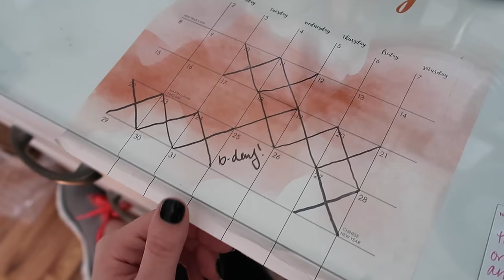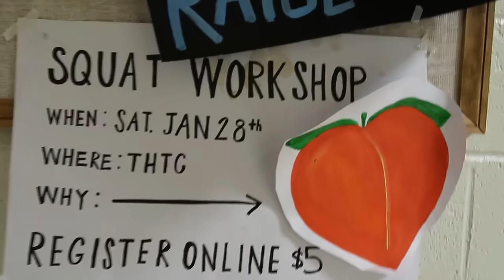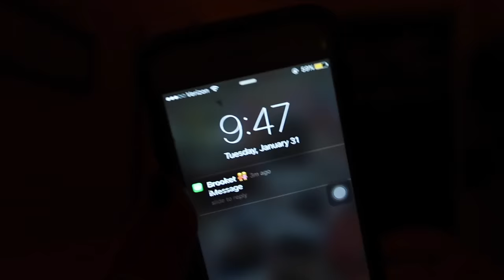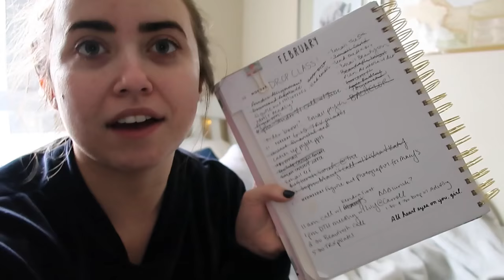The Most Productive Week Ever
Last week's vlog! Busy busy week! I'm working on so many exciting projects right now that I can't wait to fill you guys in on. :) The watch/sunglasses website (The 5TH)

IN THIS VLOG:
-My joke of a semester turns into a crazy week
-BEYONCE IS PREGNANT?!?
-Why did I sign up for a 6:15am workout class...???

THE SENIOR BUCKET LIST:
*1. Drink from the Old Well on the first day of class (Too late! Didn't do this!)
2. Attend Late Night w/ Roy (basketball season kickoff event)
3. Spring Break cruise!
*4. Go on a weekend road trip
5. Have a cookout
6. Attend a show at Memorial Hall
7. Ride a full circle of the P2P (our school's late night bus)
8. Jump in the Bynum Circle fountain
9. Urban camping!
10. Go hiking
11. Run a 5K
12. Eat at Late Night @ Rams (our dining hall)
13. Do homework in Wilson library
14. Get fro yo at YoPo
15. Ben & Jerry's free cone day
16. Senior bar golf
17. Get a pic with Ramses (our mascot)
18. Get a pic with Carol! (our chancellor)
19. Watch the sun set at Maple View
20. Do the Bell Tower climb/sign a brick
21. Steal a brick!
22. Drink a blueberry wheat outside TOPO
*23. Do Halloween on Franklin
24. Eat Linda's cheesy tots
25. Go to Sunrise Biscuit Kitchen
26. Have a picnic in the upper quad
27. Eat at Sutton's
28. Try the cheddar chicken biscuit @Time Out
29. Sneak up to the scoreboard in the football stadium at night
30. Attend a concert at Cat's Cradle
31. Go to a show at Local 506
32. Holi Moli festival of color (get an insta!)
33. Watch a movie at the Varsity Theatre
34. Eat breakfast at Ye Olde Waffle Shop
35. Go to the Carrboro Farmer's Market
36. Go to the Durham Farmer's Market
37. Enjoy the sun outside Weaver Street Market
38. Visit the Duke Botanical Gardens
39. Walk through the Arboreum
40. See a star show at Morehead Planetarium
*41. Use our membership at the Crunkleton!
42. Get your game on @ Barcade
43. Have a snowball fight in the quad
*44. Get a pic of the Old Well in the fall
45. Get a pic of the Old Well in the snow
46. Get a pic of the Old Well in the spring
47. Complete a DTH puzzle
48. Visit Charleston
49. Go to Jordan Lake
*50. Go to Smith Mountain Lake
51. Eat at a food truck in Carrboro
*52. Eat something deep fried at the State Fair
53. Run the stairs in Kenan Stadium
55. Eat a dining hall cookie
56. Do the waterslide at Chi Psi on the last day of class
57. Attend a UNC basketball game
58. Attend a UNC football game
59. Rush Franklin when we beat Duke 😏
60. Attend a zumba class at Rams or SRC
61. Visit the basketball museum at the Dean Dome
62. Go to a Friday on the Front Porch @ Carolina Inn
63. Make a gingerbread house @ the student Union
64. Have Friendsgiving
65. Have our house Christmas celebration
66. See a movie hosted by CUAB in the Union
*67. Drink a blue cup at He's Not
68. Drink the blue Carolina drink at Carolina Ale House
69. Check out the Ehaus underground tunnels
70. Go to a show at Playmakers
71. Do homework in Graham Memorial
72. Sing "hark the sound" at a sporting event
73. Go to Duke wearing a UNC shirt
74. Go to the beach in Wilmington
75. Watch fireworks at a Friday baseball games
76. Tailgate for a football game
77. Go to Tuesday Night Worship
78. Go to an a capella concert
*79. Suffer through Fall Fest -- skipped this! Too late!
80. Drink a Thursday $5 cocktail on the rooftop at Tru
81. Go to the spring football game
*82. Sit in on a class you're not enrolled in
83. Attend a Durham Bulls game
*84. Get cookout milkshakes after midnight
85. Attend TEDxUNC
86. Volunteer for something
87. Jump off the Eno Rock Quarry
*88. Go to karaoke at He's Not on a Sunday night
89. Get a BLT at Merritt's
90. Go to a trivia night
91. Do Thursday night $5 bowling
*92. Pit Sit
93. Play a boardgame at Zog's
94. See an exhibit at Ackland Art Museum
95. Sip some coffee outside at Caffe Driade
96. Study at a Carrboro coffee shop
97. Get a picture in front of the Chapel Hill mural
98. Take a tour of the TOPO distillery
99. Watch the sunrise from the top of the Belltower Deck
100. Walk across the Morehead Planetarium sundial